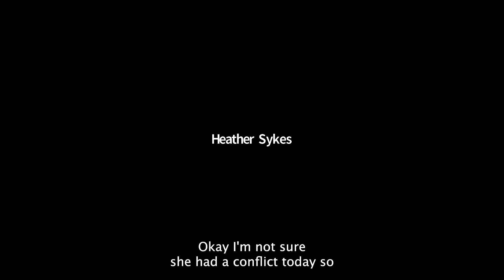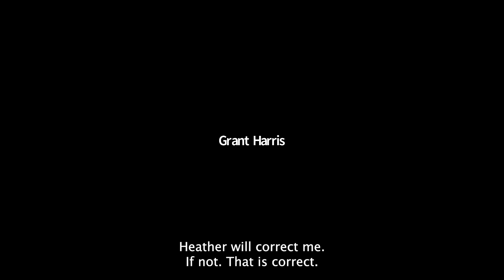ACSCC February 2023 Meeting (Part 1 of 2)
The 42nd Open Meeting of the Advisory Committee on Supply Chain Competitiveness (ACSCC), held via Zoom on February 15, 2023.